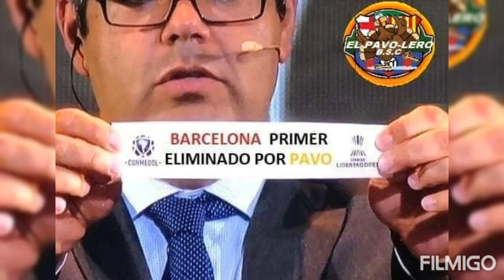Memes Sorteo Conmebol Libertadores y Sudamericana 😭🇪🇨